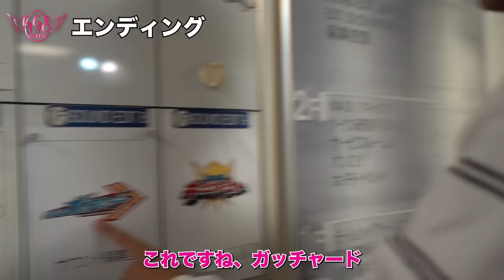「仮面ライダーガッチャードvs仮面ライダーレジェンド」実は声で出演してました‼️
「仮面ライダーガッチャードvs仮面ライダーレジェンド」
↓本編は下記URLよりご覧ください↓

【井上正大のボイスを収録したボイスが発売！】
↓購入はこちらから↓